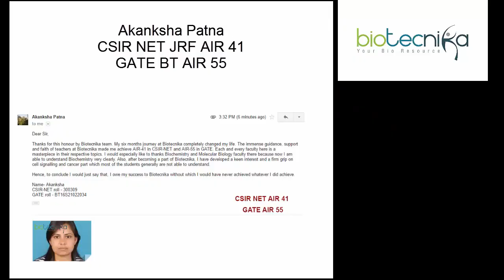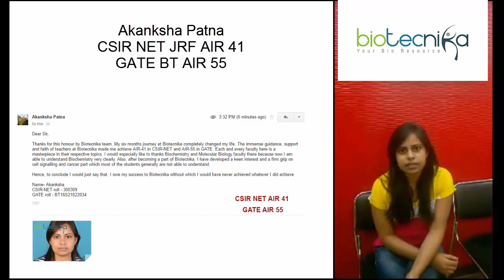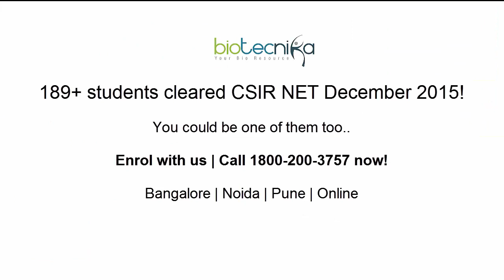Akanksha Patna - CSIR NET Rank 41 & GATE Rank 55 says BioTecNika changed her entire Life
Original reviews from Successful Students of Biotecnika who qualified CSIR NET & GATE with top ranks.